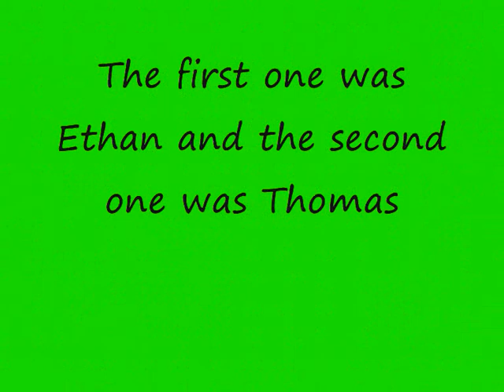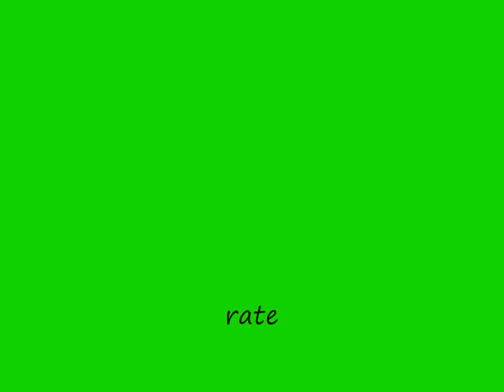Skate 3 freestyle tricks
please vote for me for Thomas or Ethan